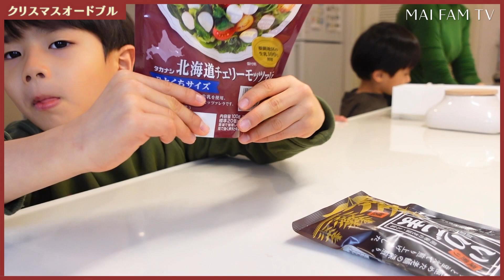【簡単】息子達とクリスマスオードブル作りました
よい子はまな板じゃなくてカメラを動かしましょう😂